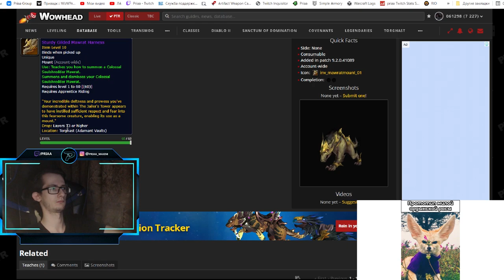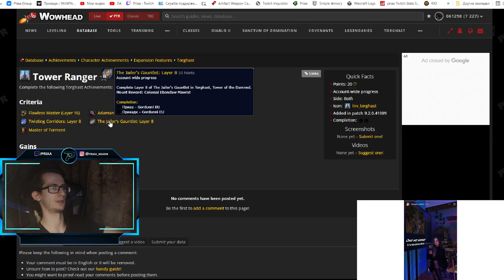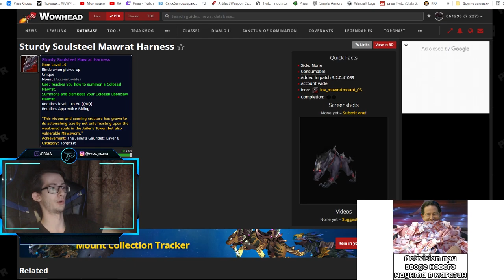Изменение Торгаста, башни проклятых в обновлении 9.2